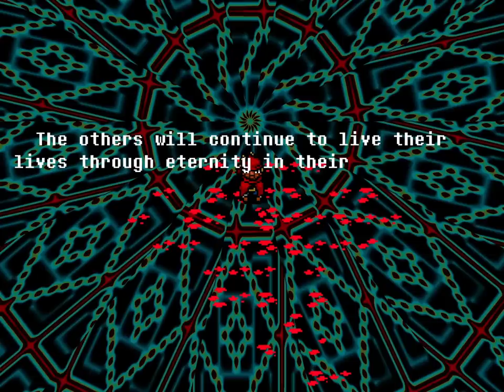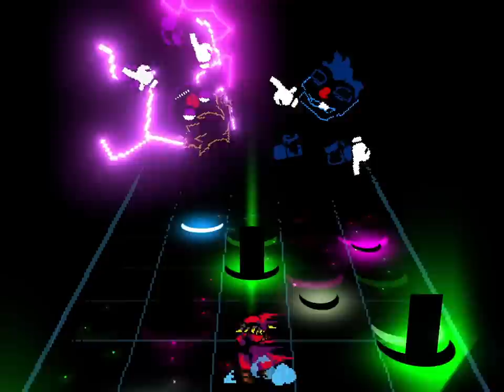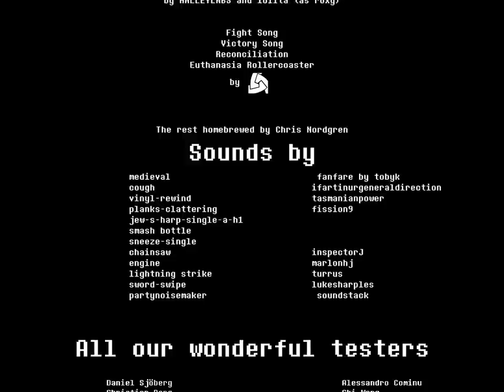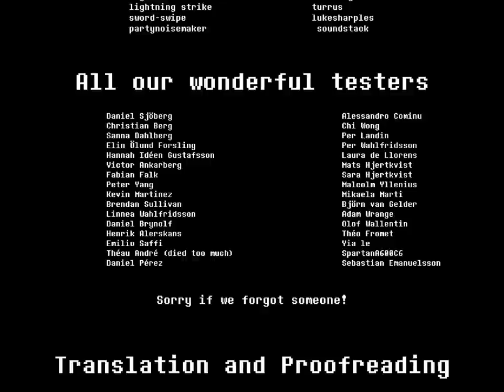I Showed Mercy In Everhood... (Secret Endings)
Everhood Secrets and Boss Fights. The Mercy Ending, New Game+ Ending and Dev Gnomes Ending. Merg Gameplay Playthrough with commentary and reactions.

0:00 Pacifist Ending
15:44 NG+ Ending
34:13 Dev Ending

Everhood by Chris Nordgren and Jordi Roca

Thanks for reading. :) mad frog